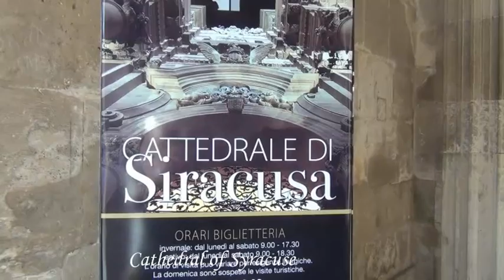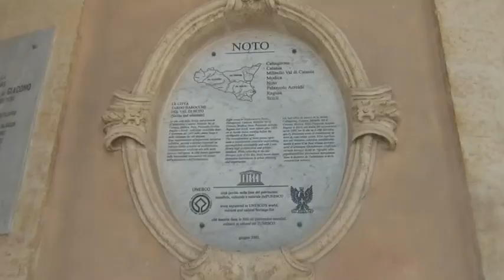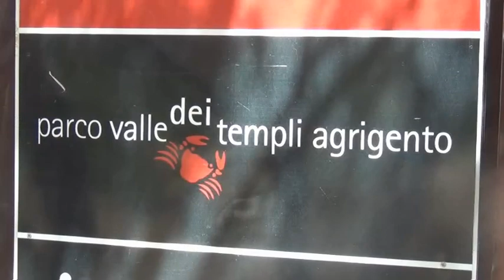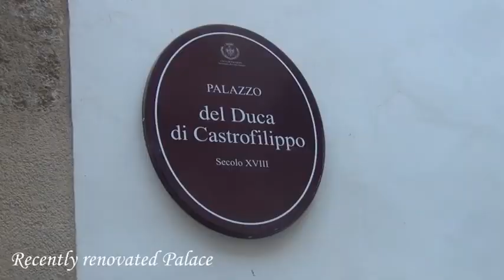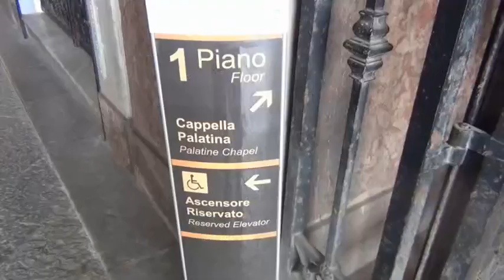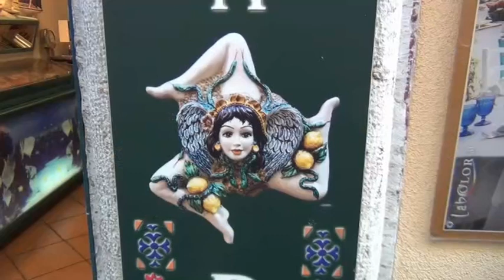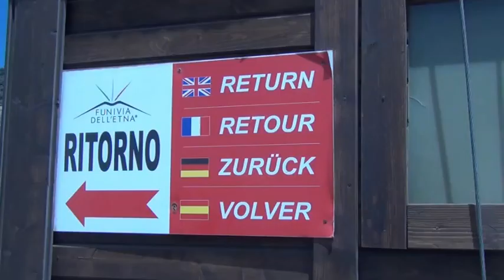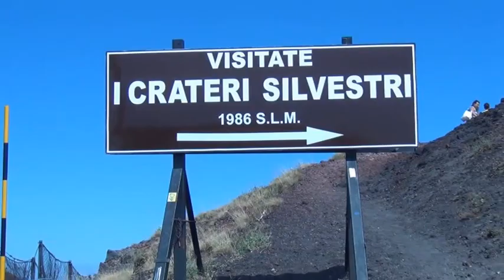Sycily Syracuse Noto Piazza Armerina Agrigento Palermo Taorima Etna Catania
Sicily is famous for its cathedrals, vineyards, island beaches, and amazing architecture. The Palermo Opera House and UNESCO Baroque churches in Noto and Modica are world-renowned Sicilian architectural landmarks, along with The Greek Temples of the Valley of Temples located in Agrigento.

Syracuse city is notable for its rich Greek and Roman history, culture, amphitheatres, architecture, and as the birthplace of the pre-eminent mathematician and engineer Archimedes. This 2,700-year-old city played a key role in ancient times, when it was one of the major powers of the Mediterranean world.

Noto is famous for its buildings from the early 18th century, many of which are considered to be among the finest examples of Sicilian baroque style. It is a place of many religious buildings and several palaces.
Villa Romana del Casale in Piazza Armerina  is a must-see for fans of ancient Roman history and art.

Agrigento is best known as the city of temples, with its vast archeological park that retains a string of five Greek temples and the ancient city walls that surrounded the place that was named Akragas.

Palermo is an urban melting pot characterized by history and culture so diverse that it often feels conflicted. Discover an intriguing range of architectural styles, from Arabian domes to baroque buildings, and enjoy delicious cuisine that spans a variety of origins. Be sure to visit the Palace of the Normans, the Palatine Chapel and the church of St. John of the Hermits.

Taormina lives on tourism. Visitors flock from all over the world to see its Greek-Roman theatre, amble along its perfectly preserved Mediaeval streets, admire its dramatic views of Mount Etna and immerse themselves in the archetypal Mediterranean atmosphere.

Mount Etna is renowned for its exceptional level of volcanic activity, and the documentation of its activity over at least 2,700 years. Its notoriety, scientific importance, and cultural and educational value are of global significance.21 jun. 2013

Catania today is the industrial, logistical, and commercial center of Sicily. Its airport, the Catania-Fontanarossa Airport, is the largest in Southern Italy. The central "old town" of Catania features exuberant late-baroque architecture, prompted after the 1693 earthquake, and is a UNESCO World Heritage Site.